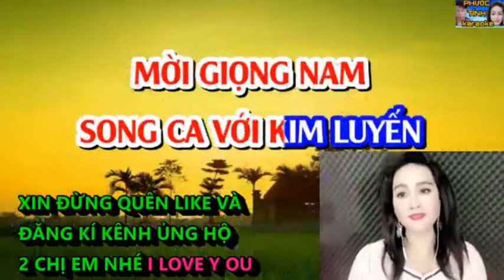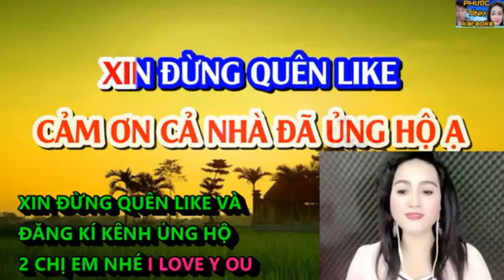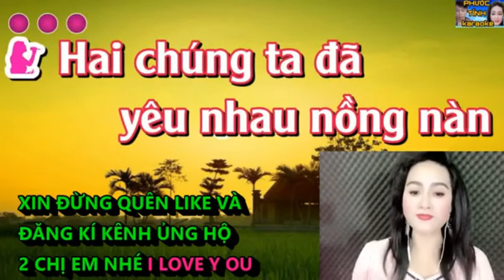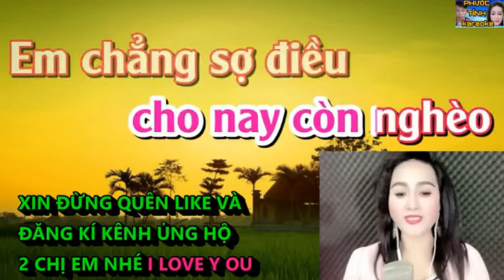THỀ NON HẸN BIỂN _ HOÀNG VĂN & KIM LUYẾN